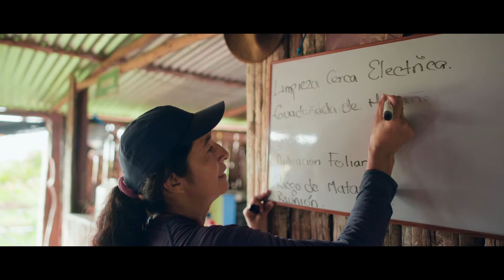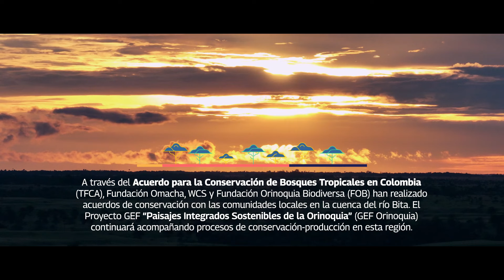'EL PARAÍSO' ESTÁ EN LA CUENCA DEL RÍO BITA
OrinoquiaInmensa Edilberto Hernández y Amanda Barreto son una pareja que le apostó a la producción de marañón orgánico en la cuenca media del río Bita, en el departamento del Vichada (Orinoquia colombiana). Su proyecto de vida está lleno de amor y compromiso por la conservación y la sostenibilidad, tanto así que decidieron bautizar su predio como ‘El Paraíso’ y pronto tendrán su primera cosecha.

Este es uno de los predios que se ha sumado a los acuerdos de conservación firmados en la cuenca del río Bita con Fundación Omacha y otras organizaciones, con el apoyo del TFCA, del cual WWF es parte. Asimismo, a través del proyecto GEF “Paisajes Integrados Sostenibles de la Orinoquia” (GEF Orinoquia), WWF continuará acompañando procesos de conservación-producción en esta región.

El proyecto GEF "Paisajes Integrados Sostenibles de la Orinoquia" (GEF Orinoquia) es liderado por el Gobierno de Colombia, se financia con recursos del GEF (Fondo para el Medio Ambiente Mundial) y es implementado por el Ministerio de Ambiente y Desarrollo Sostenible, Parques Nacionales Naturales y Corporinoquia, con el apoyo del Banco Mundial, como agencia implementadora, y de WWF, como agencia ejecutora.